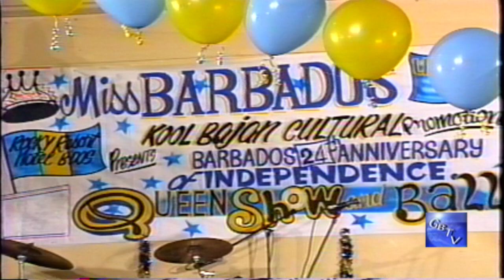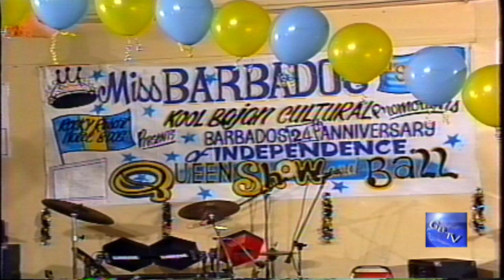G.B.T.V. CultureShare ARCHIVES 1990: MISS BARBADOS U.S.A. QUEEN SHOW "Part#2 of.. (HD)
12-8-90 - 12TH ANNUAL MISS BARBADOS U.S.A. QUEEN SHOW @ BILTMORE BALLROOM, BROOKLYN NY.